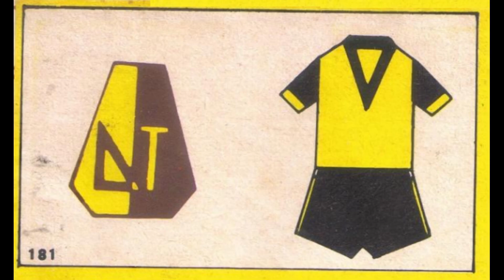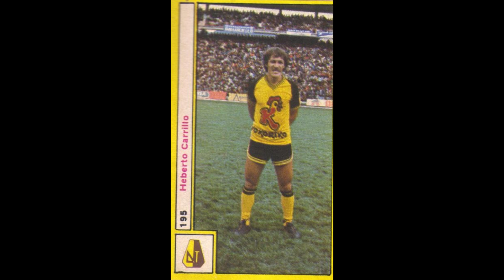STICKERS EDITORA DESCONHECIDA COLOMBIAN CHAMPIONSHIP 1981 KOKORICO TOLIMA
We present to you the Kokorico TolimaTeam for the Colombian  Champioship Season 1980-81

Os presentamos la Selección de Kokorico Tolima para el Campeonato de Colombia Temporada 1980-81
  ¡¡Disfrútala!!